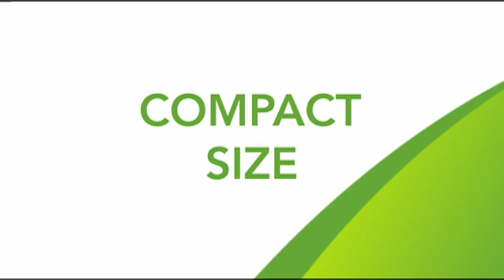HOTSTART APU locomotive idle reduction system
The HOTSTART APU eliminates idling when a locomotive is shut down or put in layover where no electrical service is available. Operating independently of other locomotive systems, the unit circulates heated coolant through the engine, compressor, expansion tank, oil cooler and wet cab heater to keep the entire locomotive's water system warm during shutdowns. Stop idling and save money and fuel with a HOTSTART APU.